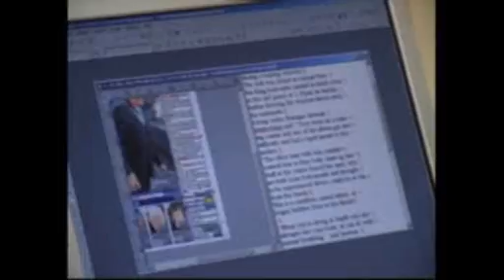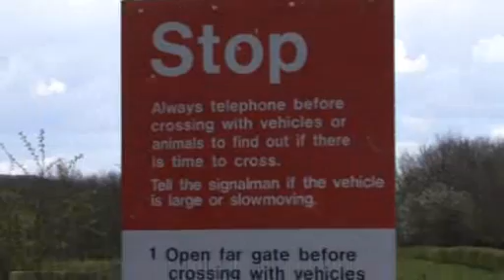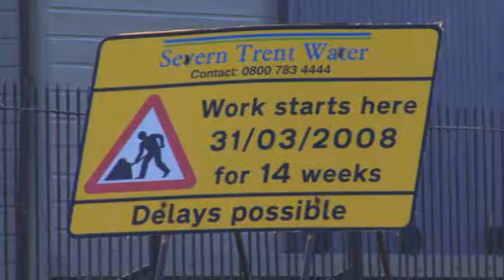FTV - April 9 - Farmer's railway protest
A farmer's railway line protest, a costly fire in Newent and more roadworks misery for the Forest. Plus, a look at an upcoming stone carving event in Longhope.